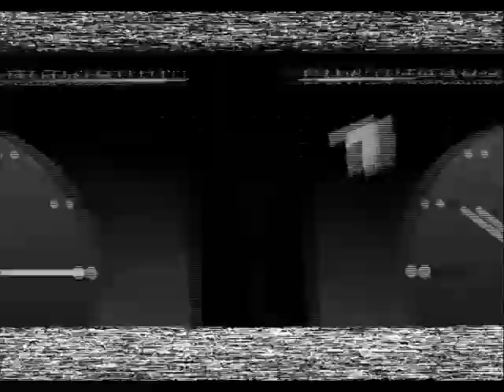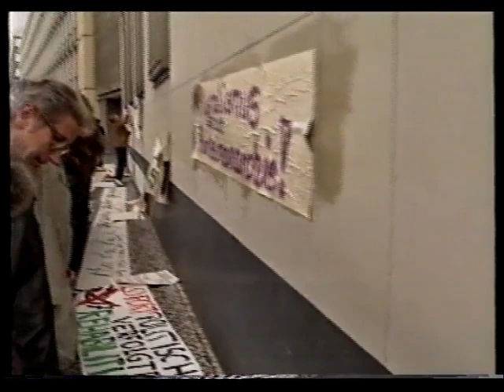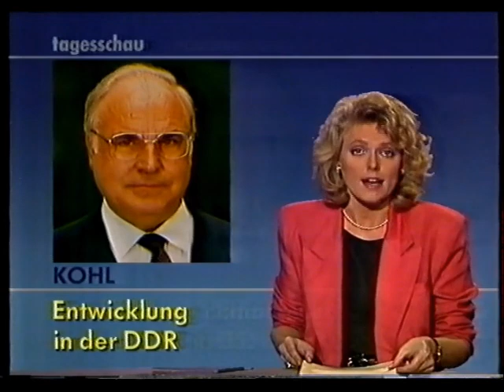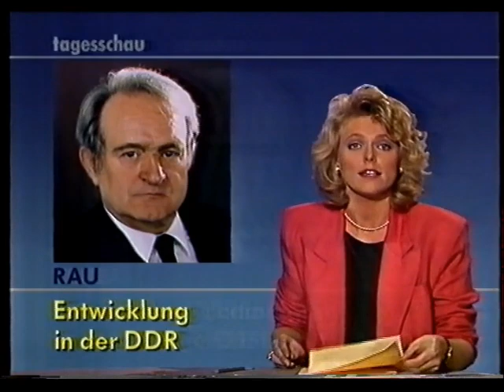ARD - Spätausgabe der Tagesschau zur Lage in der DDR (04.11.1989)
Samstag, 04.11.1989